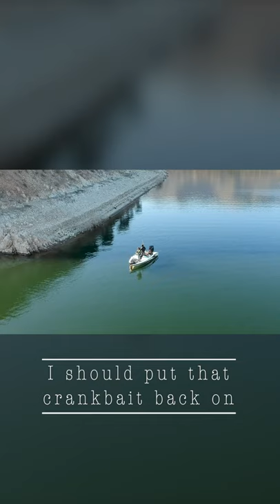Bass catch filmed by drone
This is a clip from this full episode on how to catch bass on a football jig